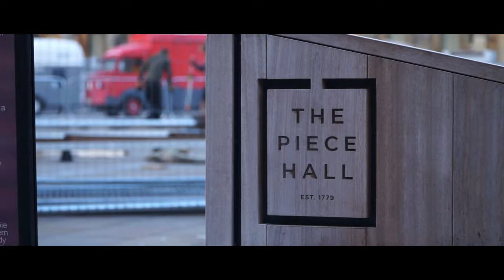The Piece Hall Christmas Speigeltent Timelapse 2017